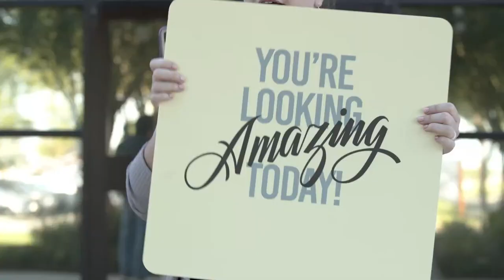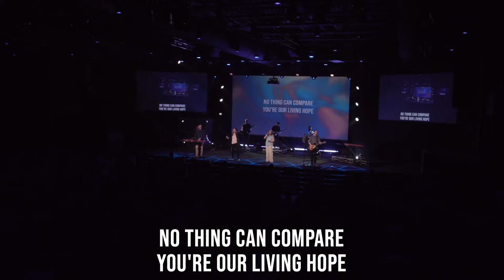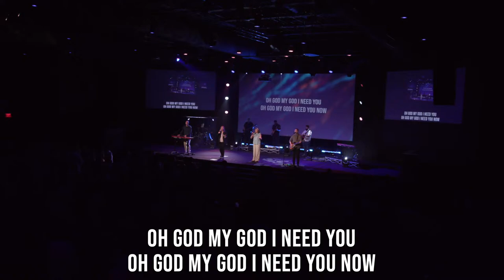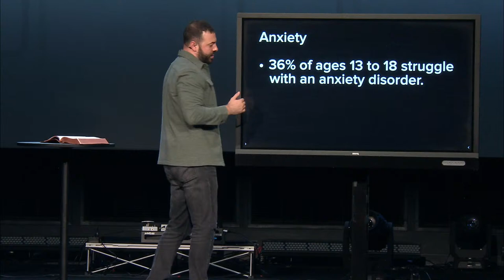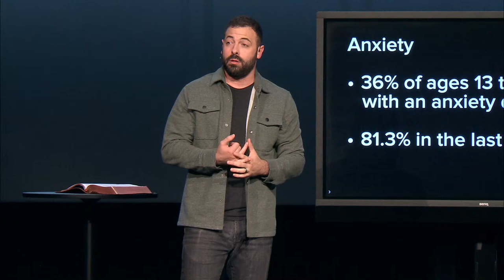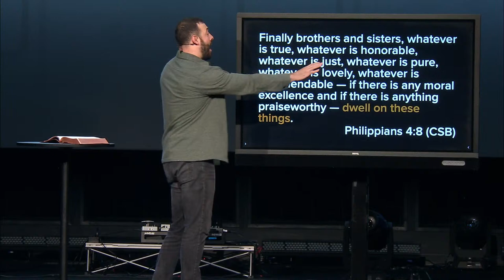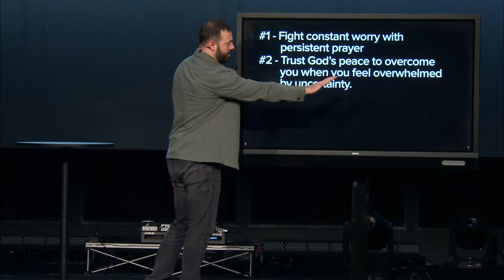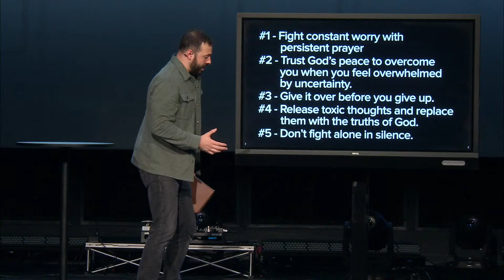When Panic Attacks - Out of the Cave, Part 2 - Pastor Derek Griffon - April 14, 2024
If we can help in any other way, please let us know